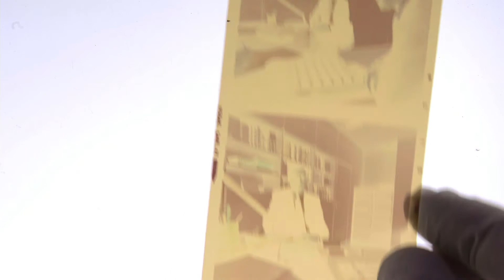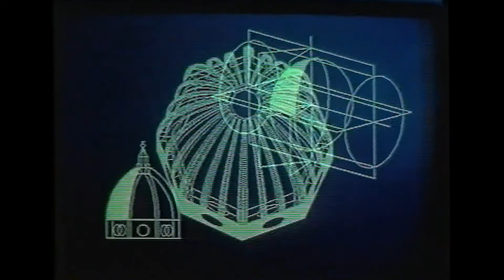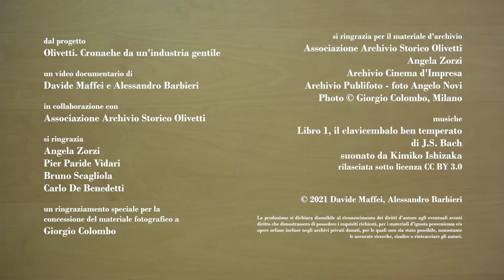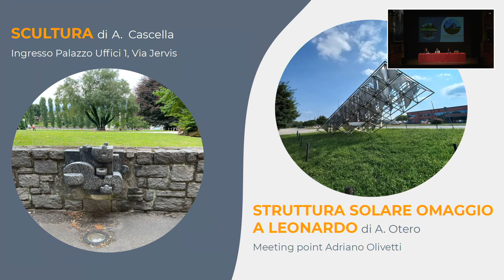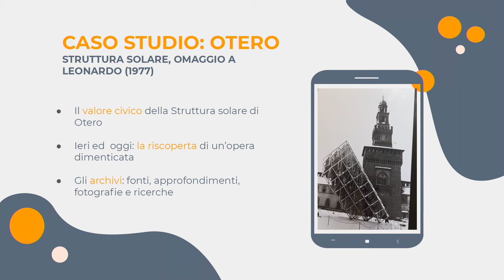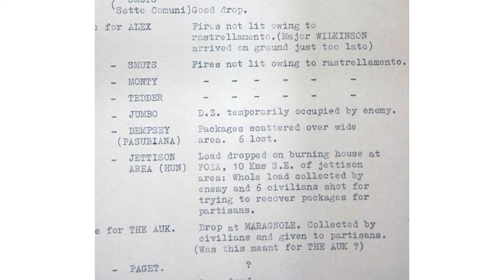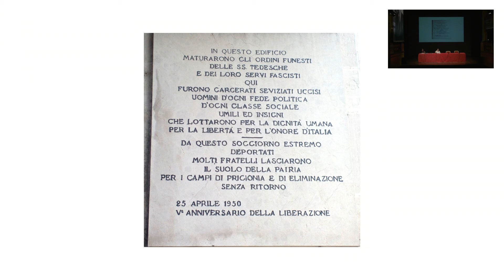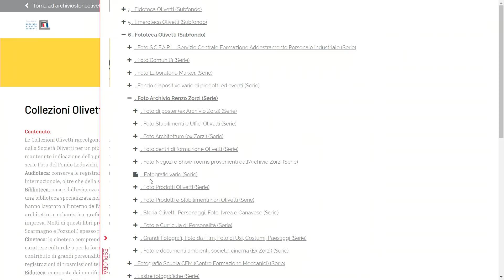"Renzo Zorzi. Intellettuale, Manager Umanista" | Evento al Teatro G. Giacosa di Ivrea, 13/09/2021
A cento anni dalla nascita di Renzo Zorzi, l’Associazione Archivio Storico Olivetti, in collaborazione con la Città d’Ivrea e il Museo Civico “P.A. Garda”, con il patrocinio di Fondazione Giorgio Cini Venezia, ricorda una delle figure più importanti della storia italiana e in particolare olivettiana.

PROGRAMMA

Saluti istituzionali:
• Costanza Casali, Assessore alla Cultura Città di Ivrea.
• Enrico Bandiera, Direttore Associazione Archivio Storico Olivetti.

Interventi:
Introduce e coordina Marcella Turchetti, Associazione Archivio Storico Olivetti

• Sui Generis – Breve affresco di Renzo Zorzi, presentazione e proiezione del filmato documentario a cura del regista Davide Maffei.
• Renzo Zorzi e la Olivetti, interviene Pier Paride Vidari, architetto e designer.
• L’Archivio Renzo Zorzi interviene Enrico Bandiera, Direttore Associazione Archivio Storico Olivetti.
• Un progetto di valorizzazione dell’archivio Renzo Zorzi, nell’ambito dell’Accordo di  cooperazione scientifica tra l’Associazione Archivio Storico Olivetti e il Dipartimento di Studi Storici dell’Università degli Studi di Torino. Intervengono il direttore del Dipartimento, Gianluca Cuniberti e la professoressa Maria Beatrice Failla.
• 500 quintali di sale, storia e storie nella narrativa sulla Resistenza di Renzo Zorzi, interviene Angela Zorzi.
• Omaggio in lettura a Renzo Zorzi, a cura di Casa Shakespeare. Pagine da 500 quintali di sale, leggono Solimano Pontarollo e Andrea de Manincor.